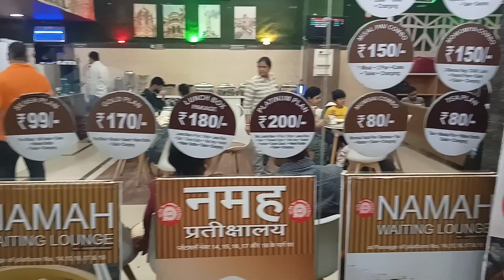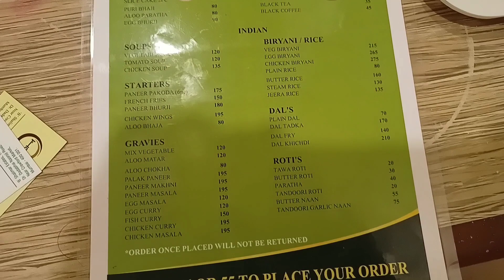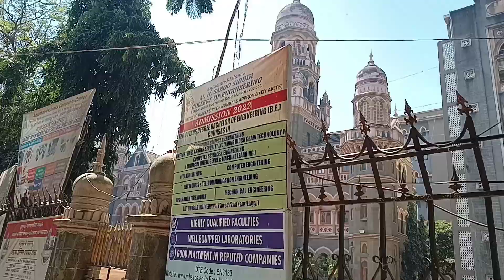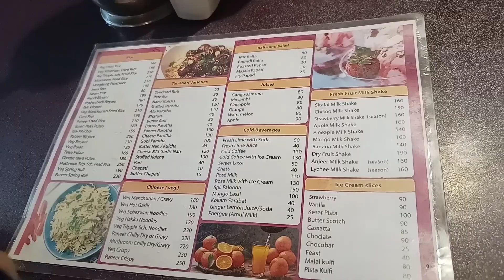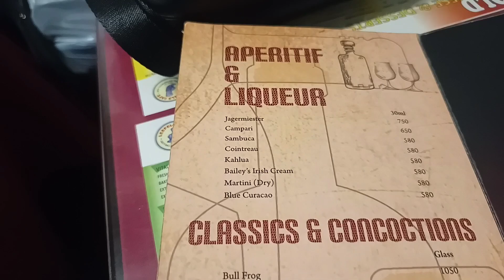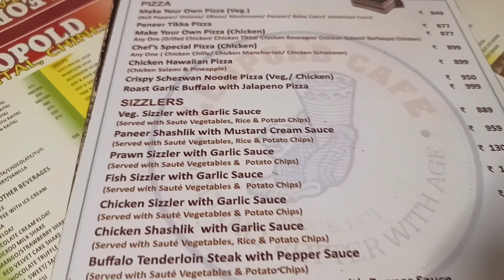Mumbai Day Tour | Food Tour | New Bengal Hotel | CST, Marine Drive , Sidhi Vinayak , Leopold Cafe